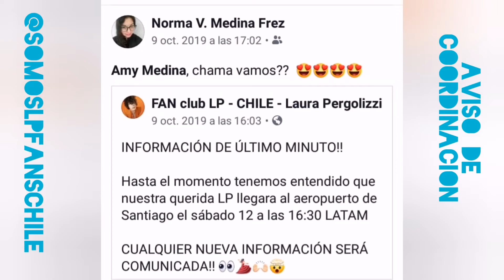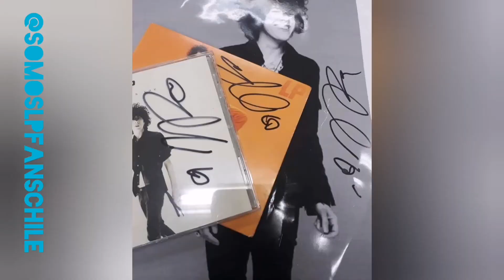LP en Chile - Aeropuerto, Cúpula Multiespacio, pasión y amor de Fans tras LP hace un año (2019)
Resumen de actividades como fans club oficial de LP en Chile, hace un año en Santiago de Chile, Cúpula Multiespacio donde LP entregó a sus fans, dos conciertos que se vendieron en tiempo récord.